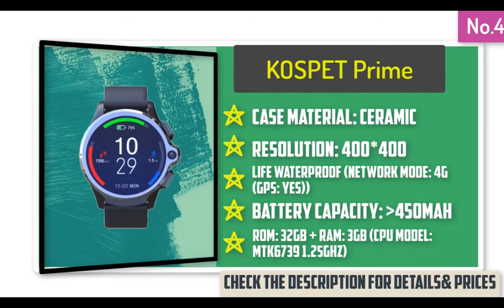Top 05 Best KOSPET Smartwatch 2020 | Best Android Smartwatch | SmartTech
5.Kospet Prime SE
♦ Aliexpress Price
4.Kospet Prime
♦ Aliexpress Price
3.KOSPET Hope-
♦ Aliexpress Price
2.Kospet PRIME 1.6
♦ Aliexpress Price
1.KOSPET Prime 4G
♦ Aliexpress Price